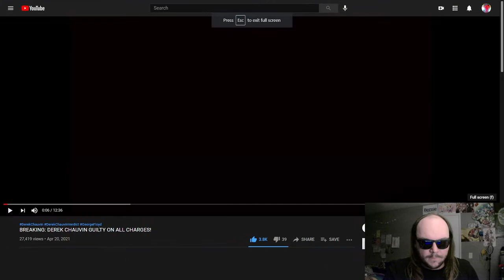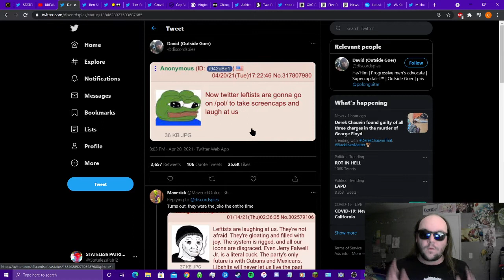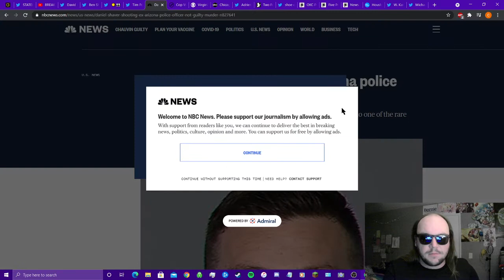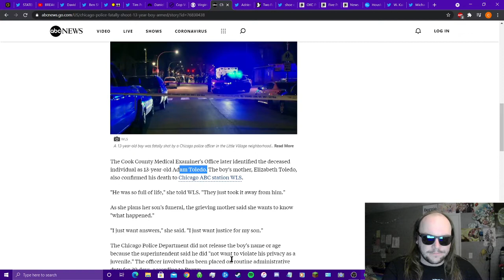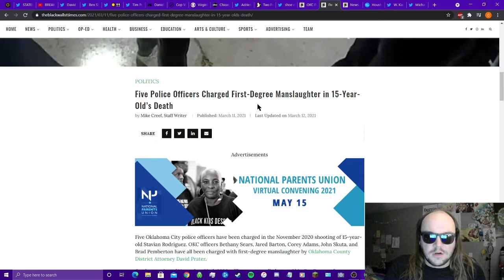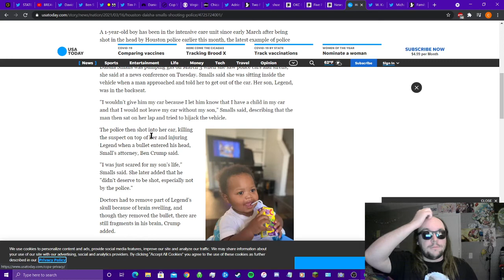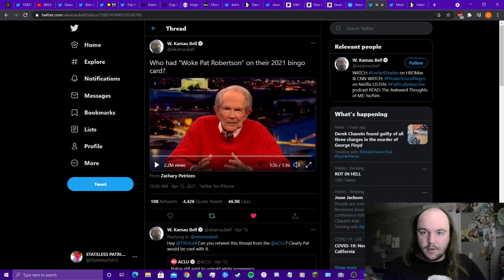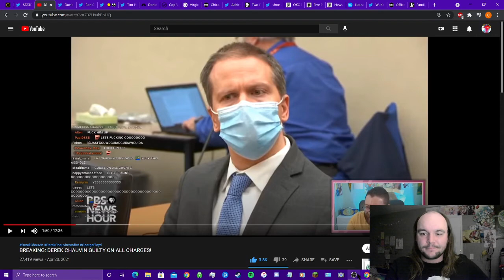GUILTY! (content warning)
Derek Chauvin has been found guilty of 2nd degree murder, 3rd degree murder, and 2nd degree manslaughter.

I explore the aftermath, as well as various other disturbing cop stories that have occurred recently.